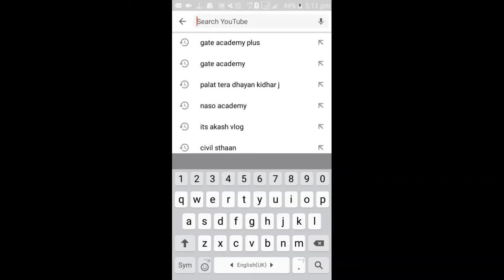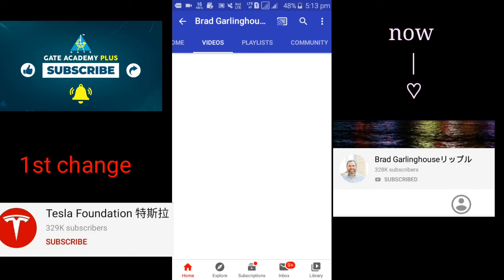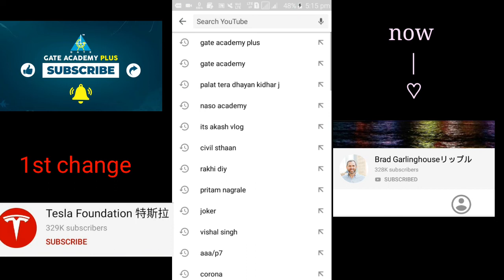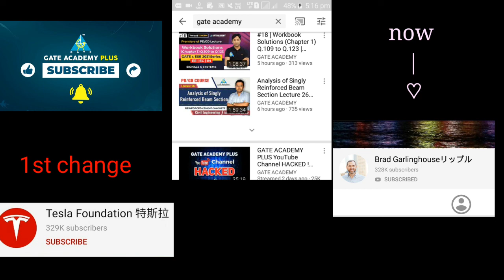GATE ACADEMY PLUS YOUTUBE CHANNEL HACKED || NEED SUPPORT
gate academy channel hacked need urgent help
go to gate academy youtube channel and search their latest video regarding channel hacked..and follow their notice..